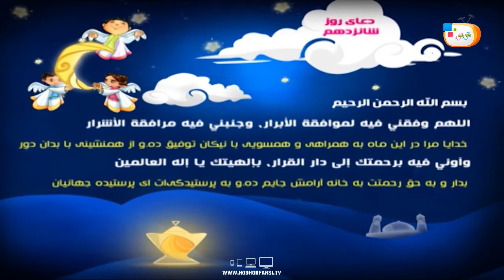دعای روز شانزدهم ماه مبارک رمضان